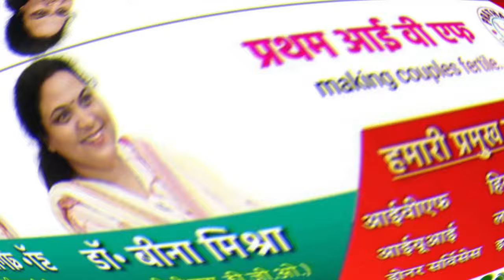MP मतदान के दौरान ताबड़तोड़ फायरिंग, वोटिंग करने जा रहे शख्स की हालत गंभीर